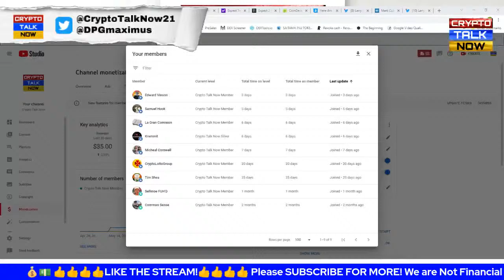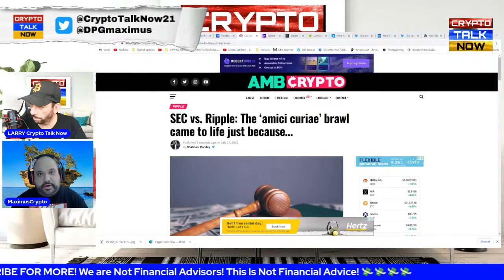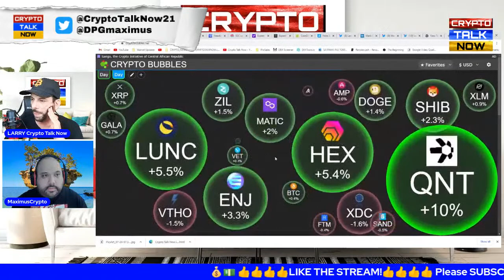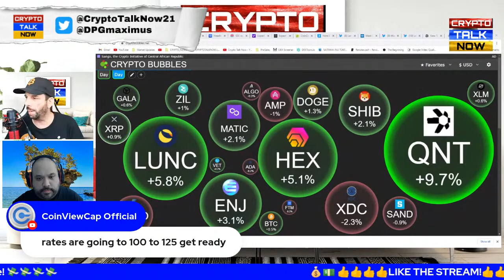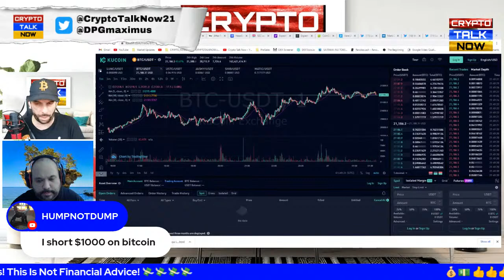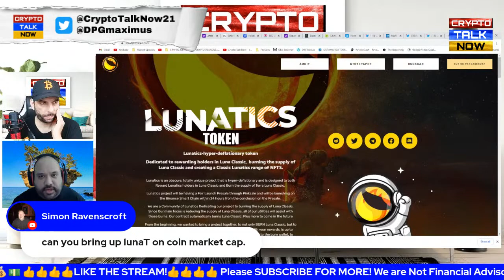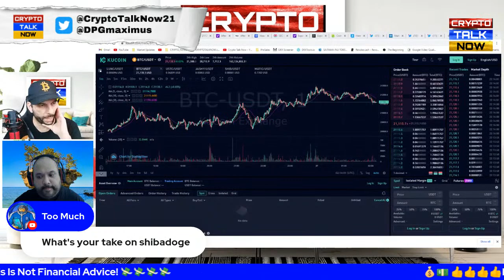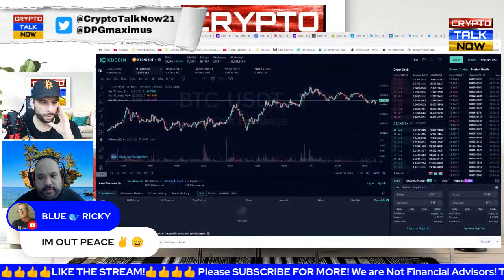BITCOIN BACK TO 30K? CRYPTO TALK NOW MAX AND LARRY CRYPTO NEWS GDP FED RATE HIKE COINBASE PROBLEMS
BITCOIN BACK TO 30K? CRYPTO TALK NOW MAX AND LARRY CRYPTO NEWS GDP FED RATE HIKE